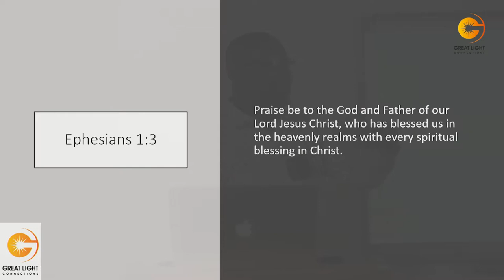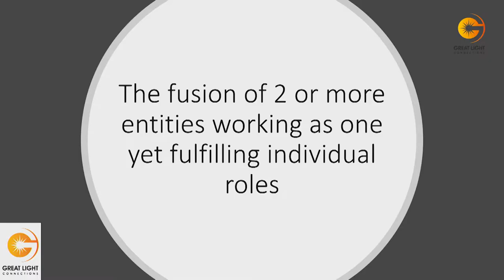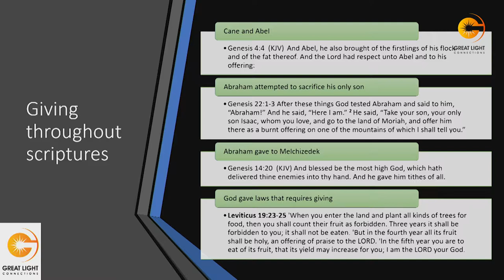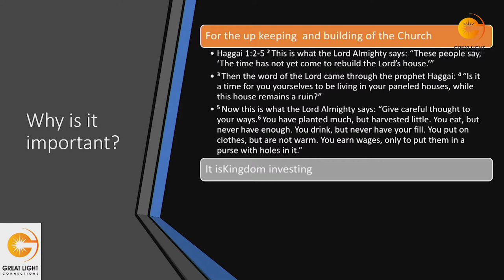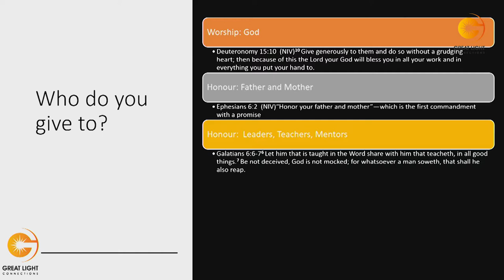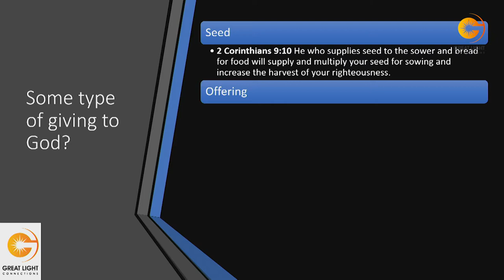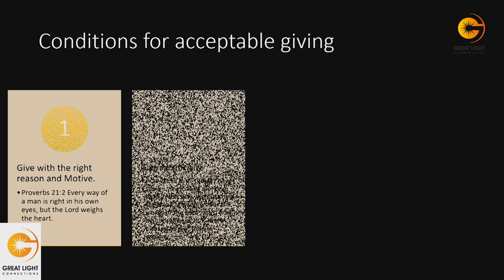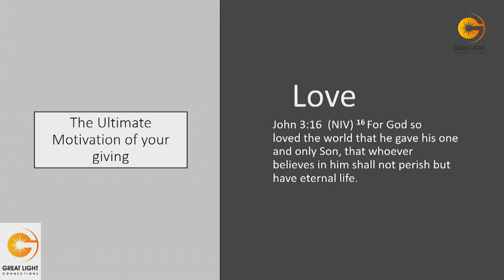Unlocking Spiritual Benefits III